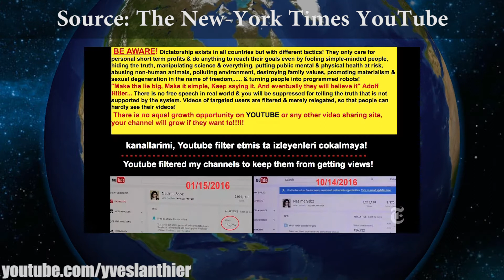FAUT PARLER DU SHOOTING AU BUREAU CHEF DE YOUTUBE!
CLIQUES SUR LA CLOCHE, VOILÀ :) Sources plus bas. Vidéo tous les jeudis! ER// Un vlog sur l'actualité francophone québécois hebdomadaire avec Yves Lanthier. Il faut parlers des motifs qui ont menés au shooting au siège social de YouTube à Saint-Bruno en Californie.